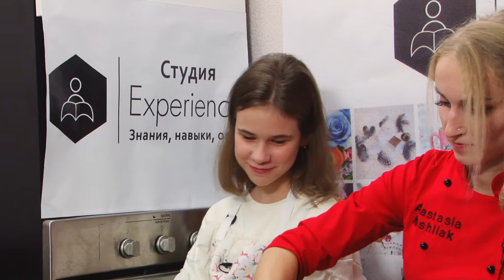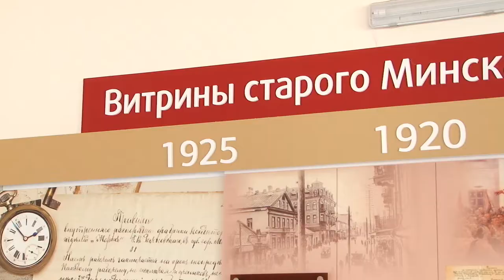Недетские игры. 10 выпуск. 02.12.2018.